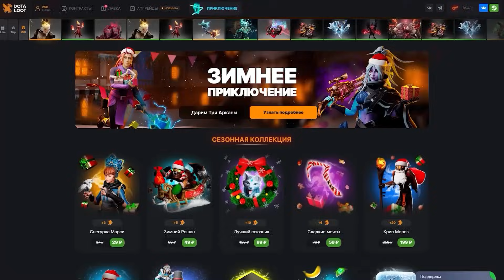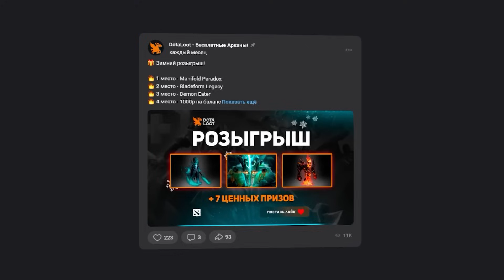Мидовый МК VS Снайпер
Меня зовут Neznakov.
Я - простой работяга, который живет на заводе, но тайно влюблен в прекрасную игру под названием Dota 2. Еще 2 года назад, я очень плотно играл в доту, у меня был 8к мейн аккаунт и я подрабатывал бустером. Затем, жизненные невзгоды настигли меня и мне пришлось целиком погрузиться в ИРЛ и отправиться на завод, ради того что бы выжить!
И вот, по прошествии времени, я не оказался сломлен. Сейчас потихоньку пытаюсь камбекаться в доту, по этому приходя поздно вечером, стараюсь  радовать моих любимых зрителей новым, качественным контентом.
Спасибо Вам большое за все виды активности, вы - самое лучшее что со мной случалось в жизни!